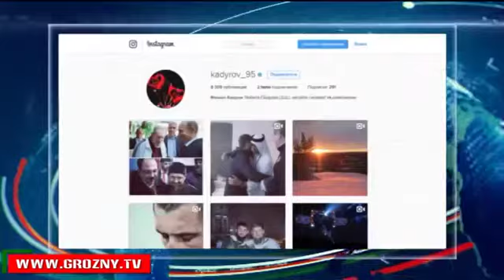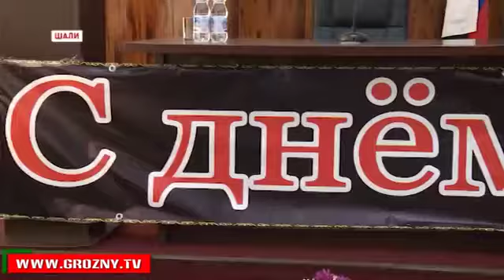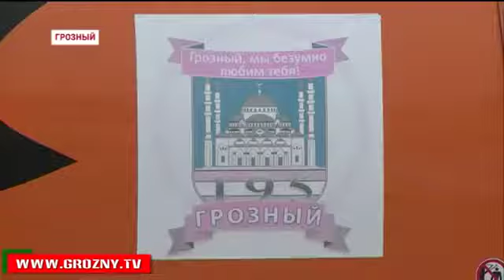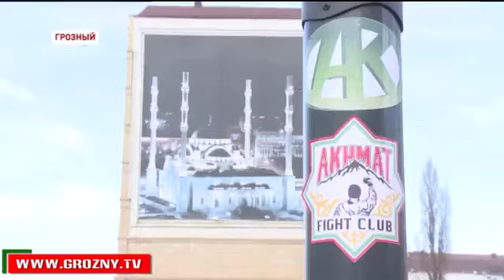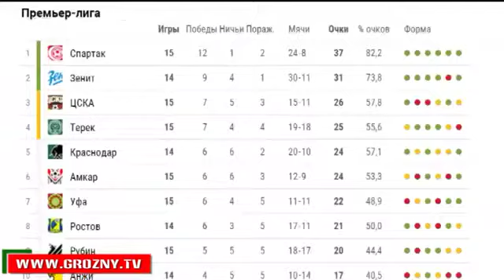Полный выпуск новостей от 26 11 2016